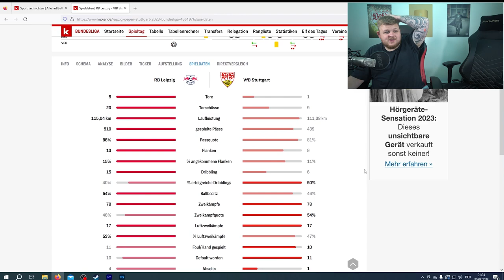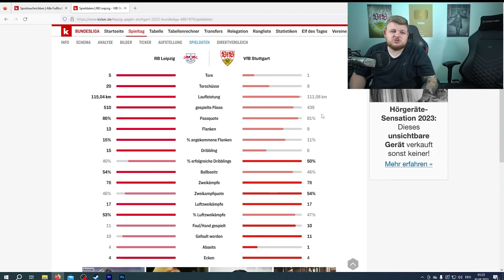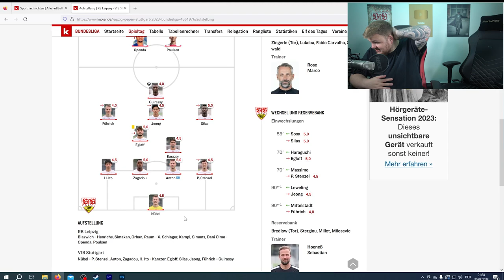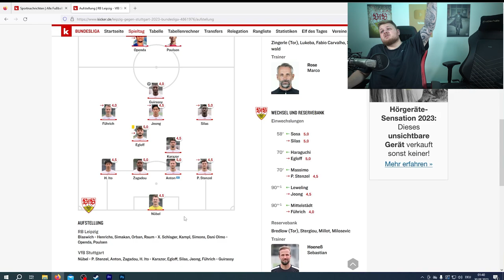Spieltaganalyse #2 RB Leipzig vs VfB Stuttgart!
Streamingzeiten
Montag, Donnerstag und Samstag ab 22 Uhr
Sonntag ab 20 Uhr